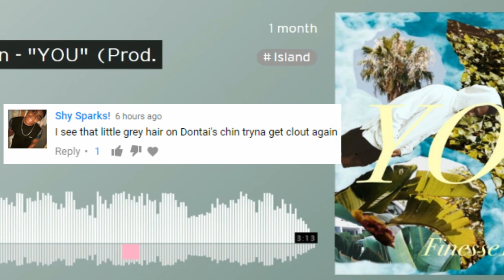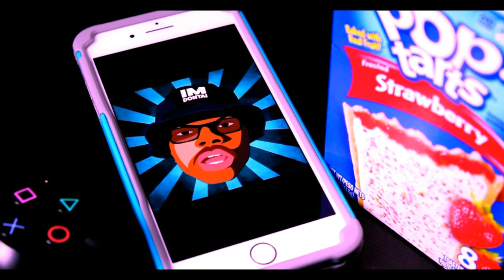Iphone X Face Scan Is TRASH...